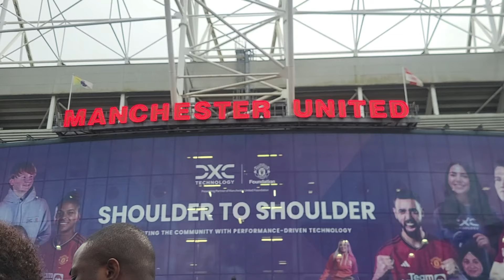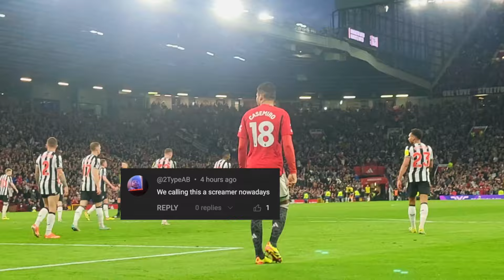Man United vs Newcastle vlog!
Matchday vlog of the premier league match between Man United and Newcastle at Old Trafford. Newcastle forced Man United to play towards the atmospheric Stretford end in the 1st half but the fans next to the Newcastle fans created a great atmosphere in the 2nd half ensuring United was still able to win despite Newcastle equalizing in front of the Stretford end!